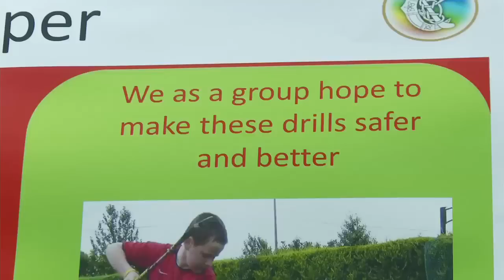Students from Desmond College, Limerick aim to take GAA training by storm!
Limerick students have developed a device to take the danger out of Hurling and Camogie training. Pupils at Desmond College hope to provide a safer alternative to traditional Hurling and Camogie training.